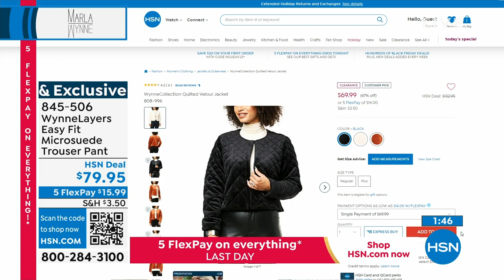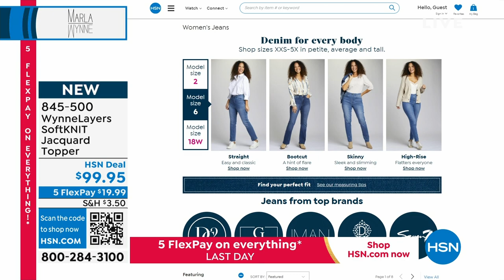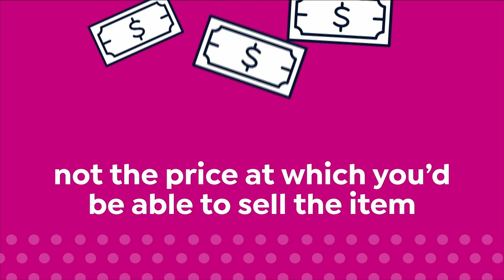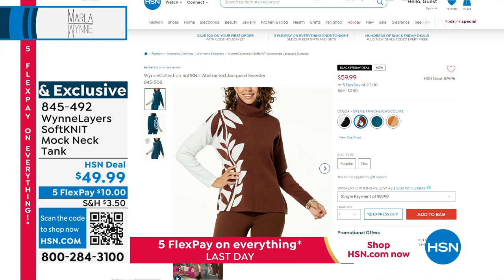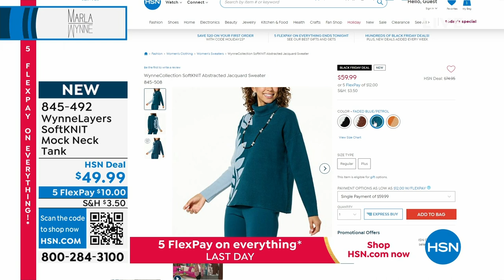HSN | MarlaWynne Fashions 10.14.2023 - 09 PM